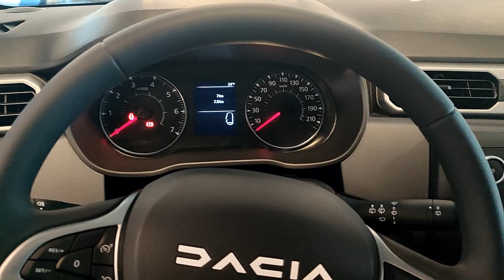BİR İNDİRİM HABERİ DAHA EN UCUZ C SUV İNDİRİM VAR|BAYİLER AY SONU ÇOŞUYOR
SIFIR OTOMOBİL ARALIK BEKLENTİSİ|HAZIR OLUN